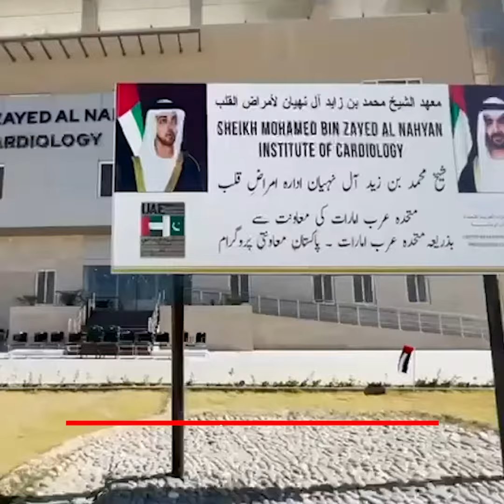افتتاح "معهد محمد بن زايد لأمراض القلب" في باكستان كأول معهد تخصصي لعلاج أمراض القلب في بلوشستان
بتوجيهات القيادة الرشيدة وانطلاقًا من نهج دولة الإمارات ومواصلة لمشاريعها الإنسانية حول العالم.. افتتاح "معهد محمد بن زايد لأمراض القلب" في باكستان، كأول معهد تخصصي لعلاج أمراض القلب في إقليم

‎تابعوا فرسان_الإمارات عبر حساباتنا التالية